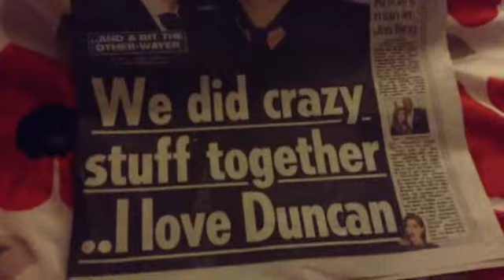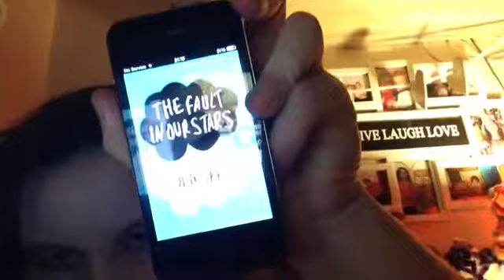FLOGS Day 4: 'Shipping Boyband Members!'